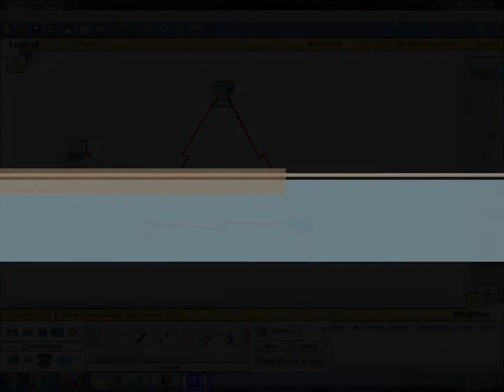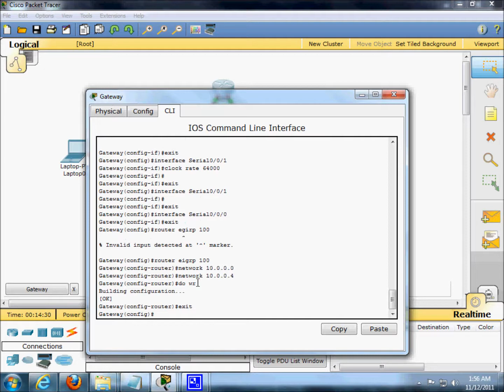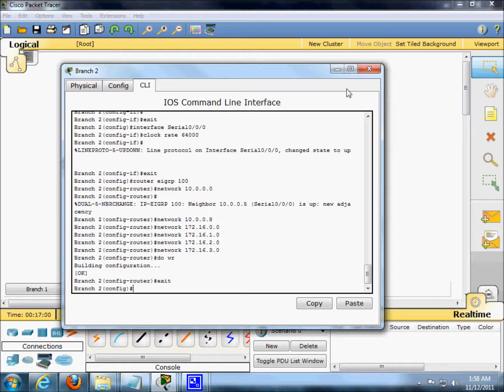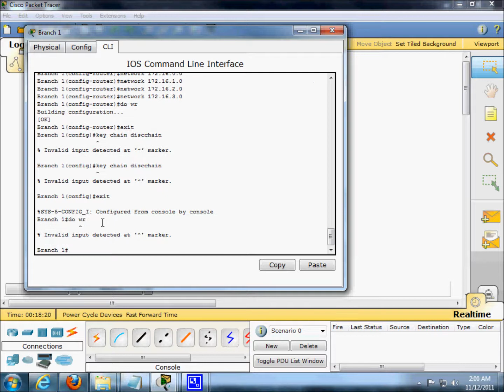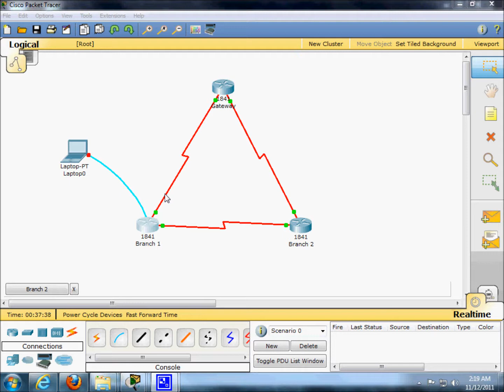Lab 5 3 5 4 1